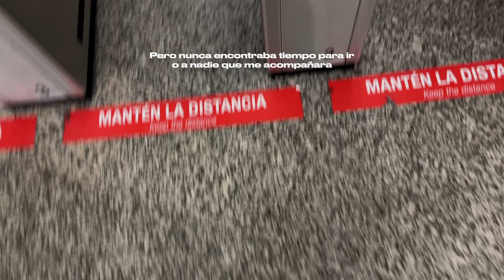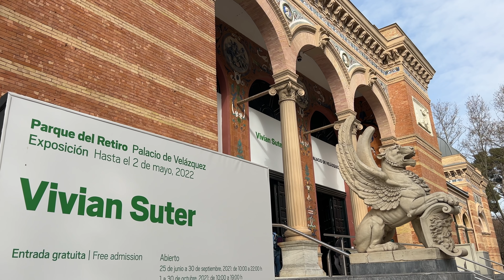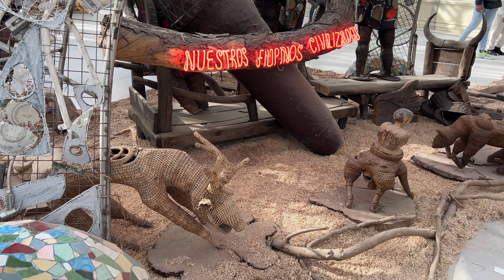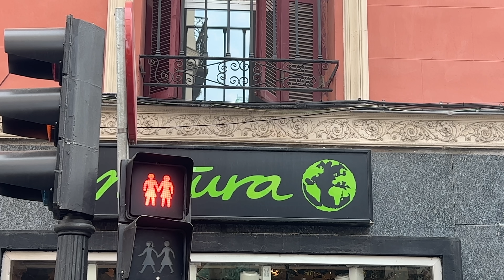De cita conmigo misma / Brunch, arte y paseos por Madrid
De vez en cuando me gusta también disfrutar de mi tiempo a solas y hoy me apetecía hacer algunos planes que tenía pendientes desde hacía tiempo.
Simplemente me apetecía compartirlo.

Mi Setup
🎥 Edición: Adobe Premiere Pro